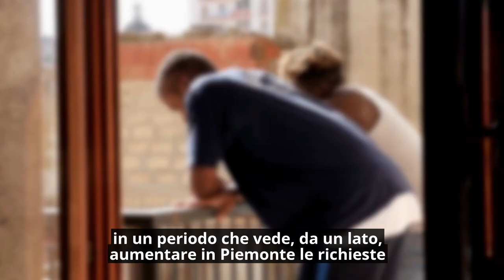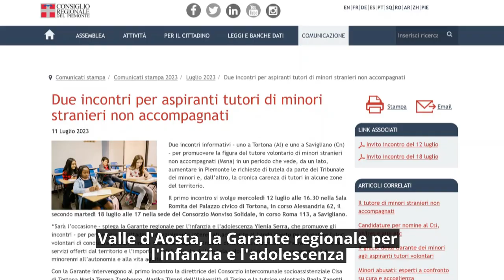Tutela minori non accompagnati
Due incontri informativi – uno a Tortona (Al) e uno a Savigliano (Cn) – per promuovere la figura del tutore volontario di minori stranieri non accompagnati (Msna) in un periodo che vede, da un lato, aumentare in Piemonte le richieste di tutela da parte del Tribunale dei minori e, dall’altro, la cronica carenza di tutori in alcune zone del territorio.